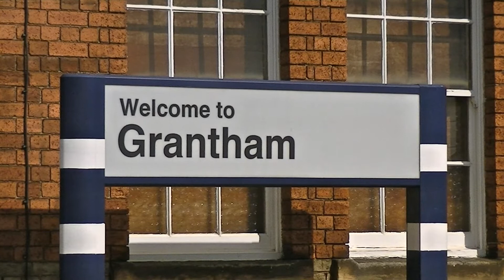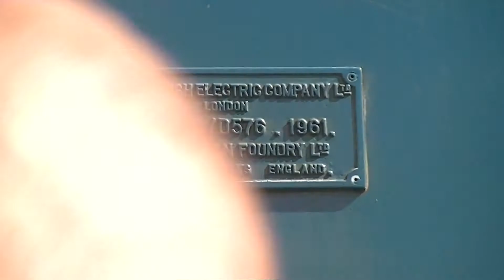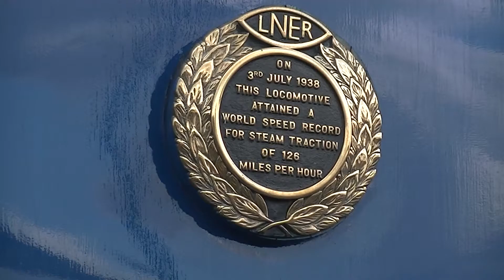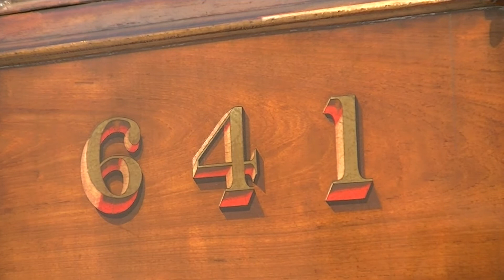Mallard Returns to Grantham 07/09/2013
You see here, Class A4 no.4468 'Mallard', Class 55 no.55019 'Royal Highland Fusilier' and Class 56 no.56311 at Grantham for Mallard to return to its starting point of the record breaking run to Peterborough, where she failed, reaching a impressive speed of 126 mph!!